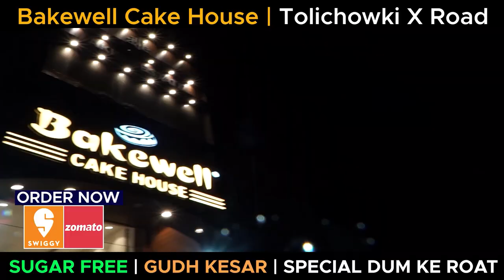Cyberabad Police Ne Nayi Patrolling Bikes Ka Aaghaz Kiya.....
Cyberabad Police New Patrolling Bike Traffic Task force flagged off Cyberabad Police Commissioner Stephen Raveendra IPS..

Traffic Task Force services started in Cyberabad*
Cyberabad CP Mr. Stephen Ravindra, IPS., formally launched the Task Force vehicles by hoisting the flag.

Cyberabad Police Commissioner Mr. Stephen Ravindra, IPS., flagged off the traffic task course vehicles today.

CP said on this occasion. . Keeping in view the increasing traffic congestion in the jurisdiction of Cyberabad Police Commissionerate, Cyberabad Traffic Task Force has been formed in Cyberabad Police Commissionerate as part of visible policing.

He said that this task force is working under the supervision of Cyberabad Traffic DCP Shri Srinivas Rao.

Six motorcycles have been specially made for this task force. A total of 12 constables, two on each bike, will be in this task force. An SI rank officer will be in charge of them These task force teams patrol the areas with heavy traffic during peak hours.

This traffic task force police works in coordination with law and order police. They especially the Cyberabad Traffic Task Force police regularly give appropriate instructions to the public on traffic related issues through the Public Address System (PAS) of their two-wheelers.

Also, when any chain snatching happens, if a call is received from the control room, they will immediately alert and try to catch the snatchers.
They also help children, old people and disabled people to cross the road. While they are patrolling, you will assist the public if there is any problem with their vehicles.

Also, they do the work of avoiding traffic jams, clearing the vehicles blocking the roads, clearing the vehicles in the no parking place etc.

FOR DETAILS :-
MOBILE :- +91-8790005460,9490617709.